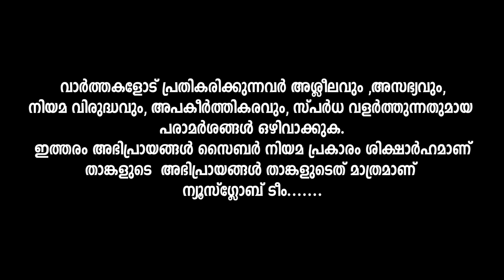എല്ലാം അറിയുന്ന ഇ പി ജയരാജനെ പുറത്താക്കിയാൽ വിവരമറിയും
ഇ പി കണ്ണുരുട്ടി. സിപിഎമ്മിൽ ആർക്കും ഒരു പരാതിയും ഇല്ല.#epjayarajan